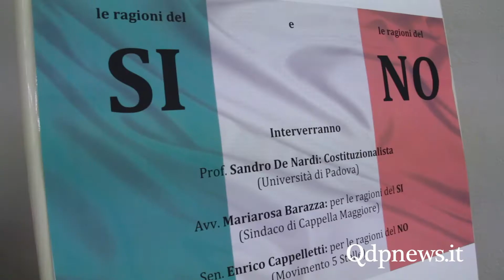Referendum Costituzionale. A Susegana un confronto tra le ragioni del si e quelle del no.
Notizie online dell' Alta Marca Trevigiana